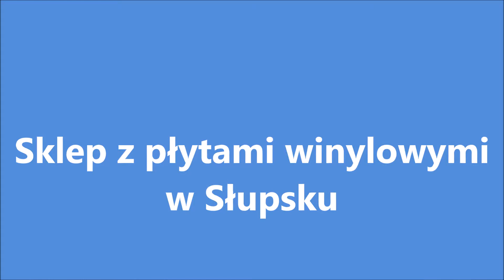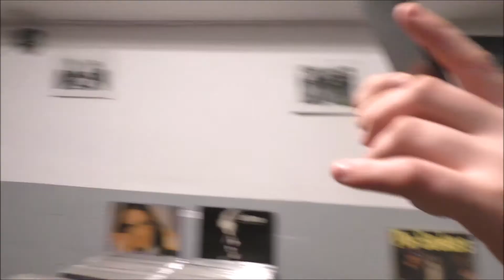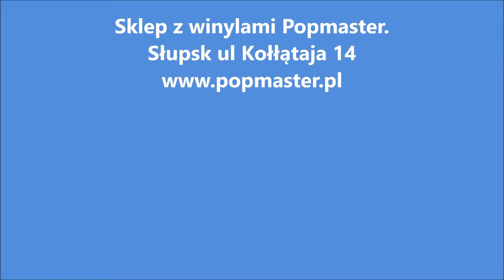Popmaster Record Shop Słupsk. Schallplattten, płyty winylowe w Słupsku.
Muzyka- The Beatles - Blues Jam.
Nowo otwarty sklep z płytami winylowymi w Słupsku. Całe mnóstwo muzyki na czarnym krążku pod jednym dachem. Rare płyty, pierwsze tłoczenia jest naszą specjalnością. Oprócz winyli w szprzedaży są kasety VHS, płyty CD, DVD, sprzęt vintage, songbooki, kalendarze, memorabilia. Zaprzaszamy codziennie w godzinach 11-18, w soboty 10-14. Sklep mieści się w Słupsku przy ulicy Kołłątaja 14. Zapraszamy również do odwiedzenia naszej strony internetowej